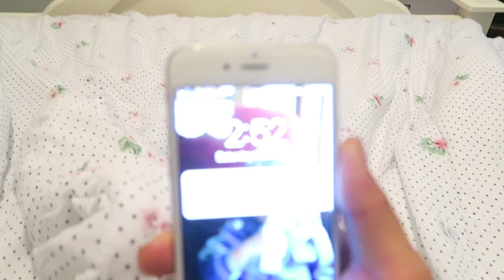STARTING FROM THE BOTTOM | MATT MEETS WORLD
"Dawn Pt. 3 (An Ambient Mix)" by MrSuicideSheep